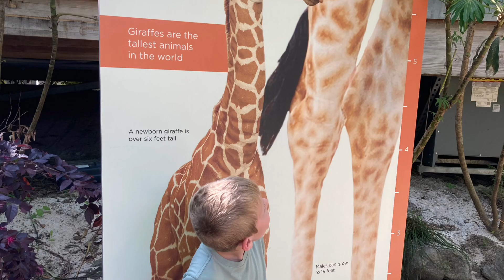Oregon Zoo Adventure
Took a trip to the Oregon Zoo on Memorial Day. We had so much fun exploring and learning about all the animals!

That baby orangutan is 1 year old 🦧🥹